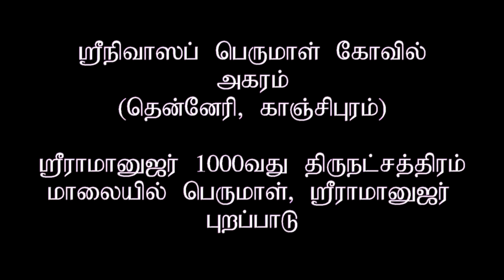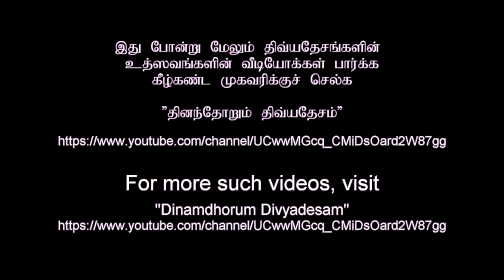Dinamdhorum Divyadesam (A) 90 O013 - Agaram Srinivasa Perumal Kovil Part 02_Purappadu 23m 32s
Dinamdhorum Divyadesam (A) 90 O013
Agaram Srinivasa Perumal Kovil Part 02_Perumal, Ramanujar Purappadu